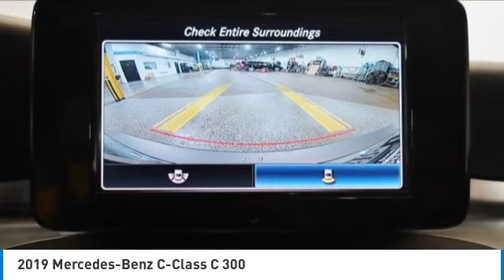2019 Mercedes-Benz C-Class PM3763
2019 Mercedes-Benz C-Class C 300

MERCEDES-BENZ CERTIFIED w/ 5 YEAR UNLIMITED MILE WARRANTY from the original in-service date! 2 NEW TOP SHELF O.E.M TIRES! NEW REAR MB BRAKE PADS! B-SERVICE COMPLETE! ALIGNMENT PERFORMED! PREMIUM PKG $1,050! HEATED FRONT SEATS $580! 18 INCH WHEELS $500! BLIND SPOT ASSIST $550! LOCKING WHEEL BOLTS $150! SELENITE GREY METALLIC! KEYLESS-GO! ELECTRONIC TRUNK CLOSER! SIRIUS XM RADIO! ALL WHEEL DRIVE! POWER GLASS SUNROOF! Certified. Selenite Gray Metallic 2019 Mercedes-Benz C-Class C 300 4MATIC 4MATIC 9-Speed Automatic 2.0L I4 Turbocharged 4MATIC.brbrRecent Arrival! 22/33 City/Highway MPGbrbrMercedes-Benz Certified Pre-Owned Details:brbr  * Roadside Assistancebr  * Limited Warranty: 12 Month/Unlimited Mile beginning after new car warranty expires or from certified purchase datebr  * 165+ Point Inspectionbr  * Vehicle Historybr  * Warranty Deductible: $0br  * Transferable Warrantybr  * Includes Trip Interruption Reimbursement and 7 days/500 miles Exchange PrivilegebrbrAwards:br  * JD Power Automotive Performance, Execution and Layout (APEAL) StudybrThe value of used vehicles varies with mileage, usage and condition. Book values should be considered estimates only.